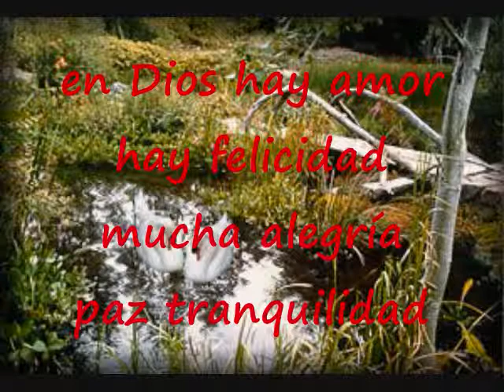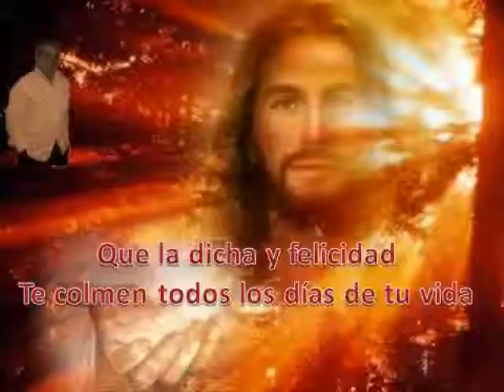En Dios Hay Amor